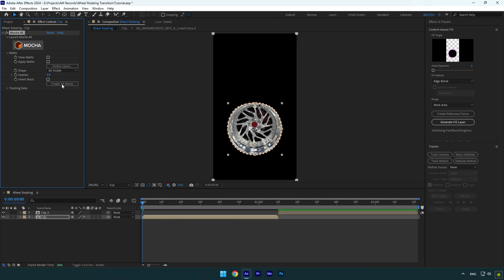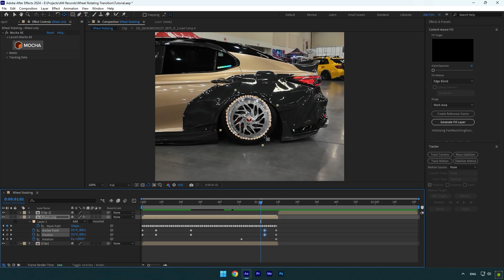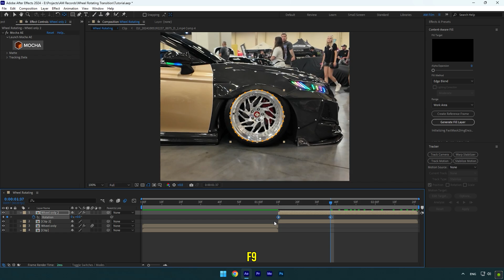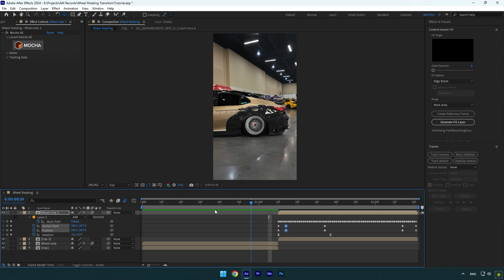Wheel Rotating Transition Effect in After Effects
In this tutorial I will show you how to make a wheel rotating transition effect in Adobe After Effects

CPU: i5-12400F
GPU: GeForce RTX3050 VENTUS 8GB
RAM: Kingston FURY Beast 32GB